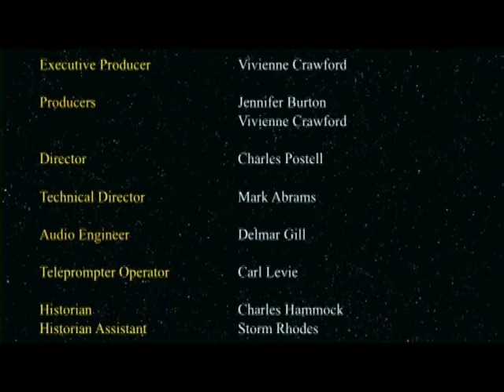President James Madison, Thomas Edison & Fidel Castro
Executive Producer & Host Vivienne Crawford, ESQ. & Co-Host Former Pennsylvania State Representative Babette Josephs have convened a panel of immortals consisting of President James Madison, Thomas Edison & Fidel Castro This dynamic panel will engage in an interesting Conversations. Across Time !!!

Mark L. Abrams is Technical Director & Senior Editor, Charles Gregory is the Director for this episode.  The (late) Charles Hammock - Historian.